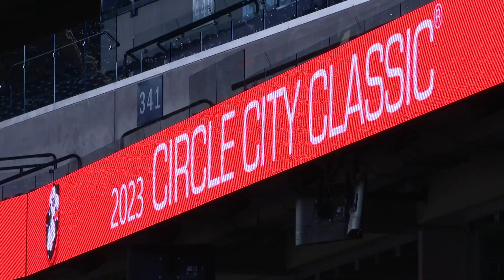Circle City Classic celebrates 40th year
Indiana Black Expo has hosted the event since 1984.